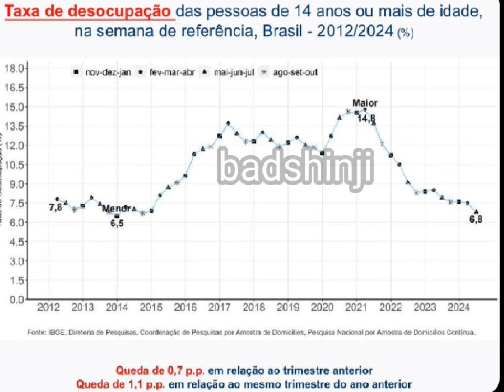O FIM DO TWITTER/X NO BRASIL